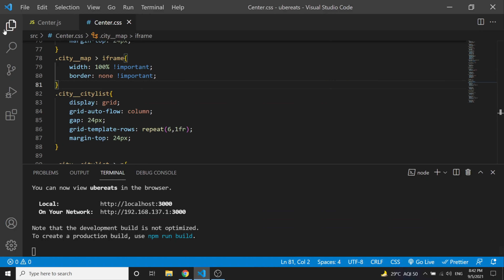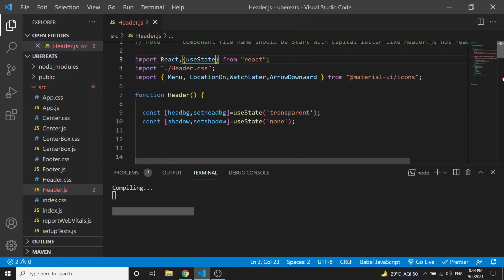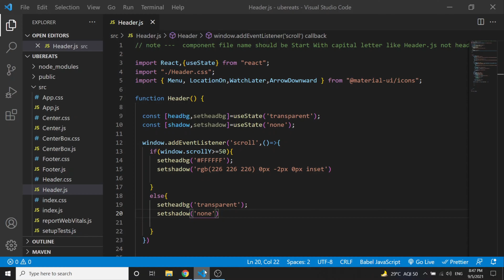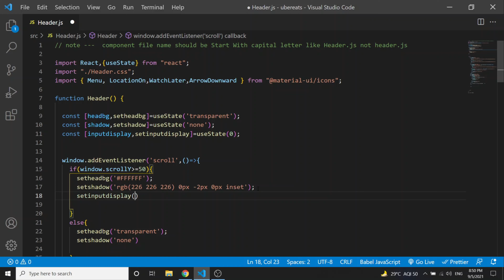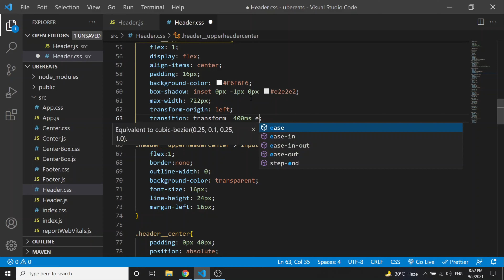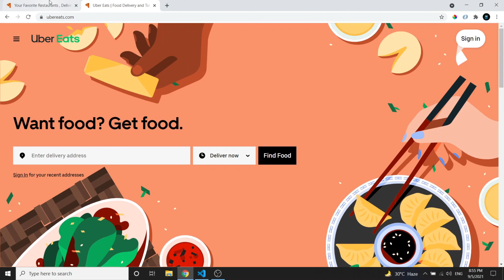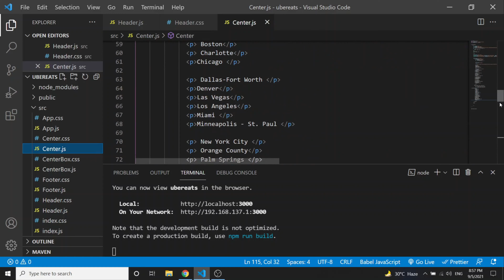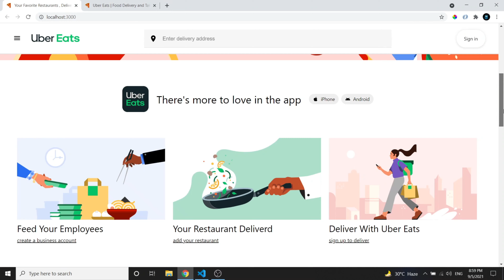ubereats landing page #6 | finishing of ubereats | react js tutorial in hindi | ubereats clone